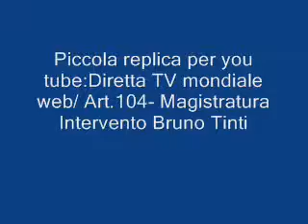Articolo 104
Come va la Magistratura